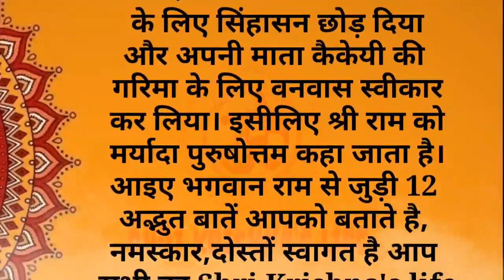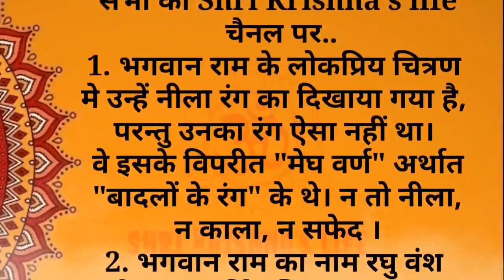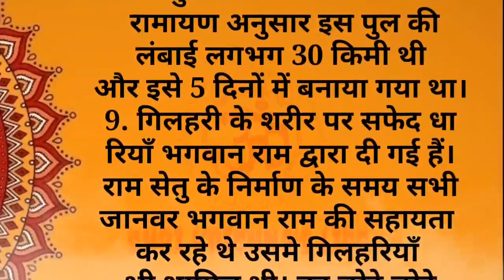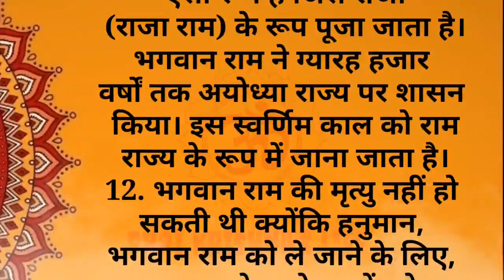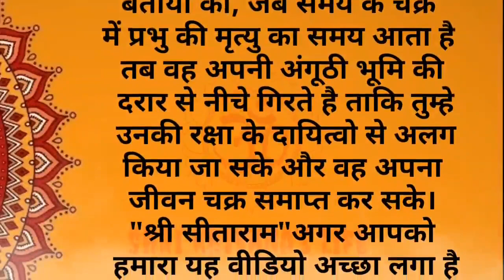रामायण की अद्भुत और अलौकिक बातें | Ram Naam ki Mahima | आध्यात्मिक कहानियां | Spritual story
रामायण की अद्भुत और अलौकिक बातें | Ram Naam ki Mahima | आध्यात्मिक कहानियां | Spritual story bhakti @ShriKrishnaslife

ram naam,ram naam ki shakti
ram naam ki mahima
ram naam me kitni shakti hai
ram naam jaap ki mahima
naam jap ki shakti
ram naam jaap ke labh
ram naam ki story
ayodhya ram mandir
मर्यादा पुरुषोत्तम भगवान राम
अयोध्या राम मंदिर
राम नाम की शक्ति
राम नाम की महिमा
राम नाम जप की शक्ति
राम नाम
राम नाम जप की महिमा
नाम जप की महिमा
हनुमान जी द्वारा राम नाम की शक्ति का परिचय
राम नाम जप